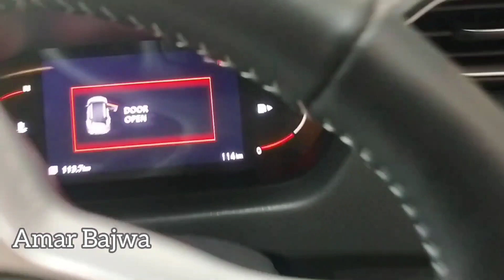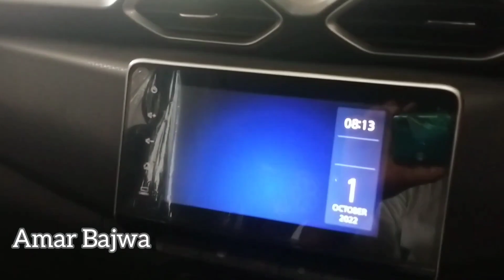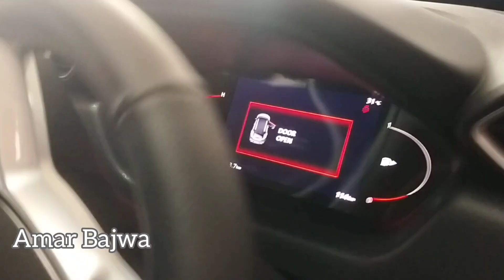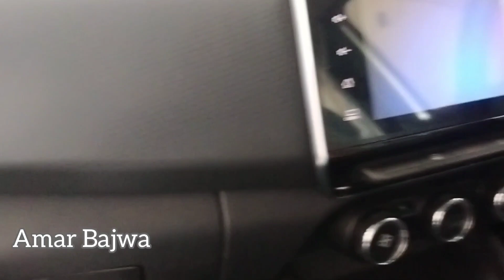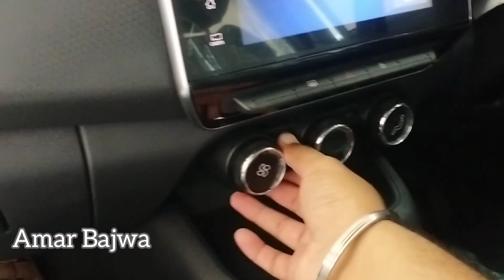Nissan Magnite XV Premium 2023 🔥 || interior & exterior || Features, Price, Full Review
Magnite XV Premium Specifications & Features

Engine TypeB4D 1.0 NA PETROLDisplacement (cc)999Max Power71.02bhp@6250rpmMax Torque96nm@3500rpmNo. of cylinder3Valves Per Cylinder4Valve ConfigurationSOHCFuel Supply SystemMPFiBore X Stroke71 x 84.1Turbo ChargerSuper ChargeTransmissionTypeManualGear Box5 SpeedMild HybridReport Incorrect Specs

Fuel & Performance

Fuel TypePetrolPetrol Mileage (ARAI)18.75Petrol Fuel Tank Capacity (Litres)40.0Emission Norm ComplianceBS VIReport Incorrect Specs

Front SuspensionMac Pherson strut with Lower Transverse linkRear SuspensionTwin tube telescopic shock absorberShock Absorbers TypeDouble ActingSteering TypeElectronicSteering ColumnTiltSteering Gear TypeRack&PinionTurning Radius (Metres)5.0Front Brake TypeDiscRear Brake TypeDrumAcceleration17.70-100kmph17.7Report Incorrect Specs

Dimensions & Capacity

Length (mm)3994Width (mm)1758Height (mm)1572Boot Space (Litres)336Seating Capacity5Ground Clearance Unladen (mm)205Wheel Base (mm)2500Kerb Weight (Kg)939No of Doors5Report Incorrect Specs